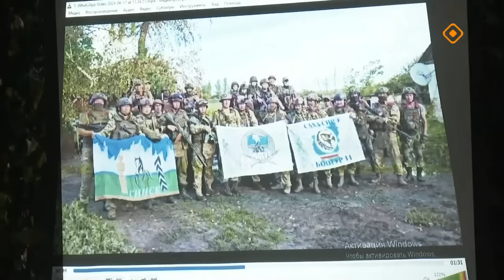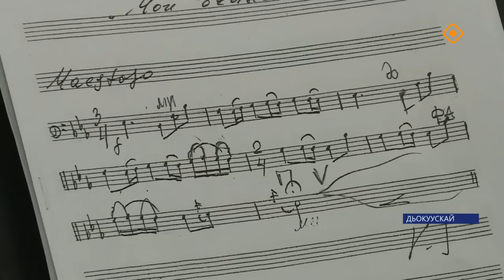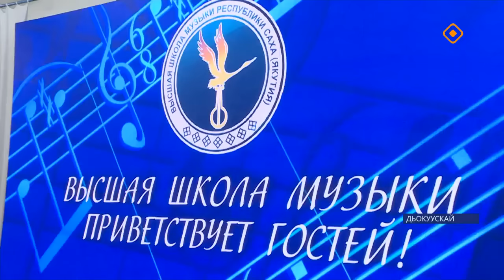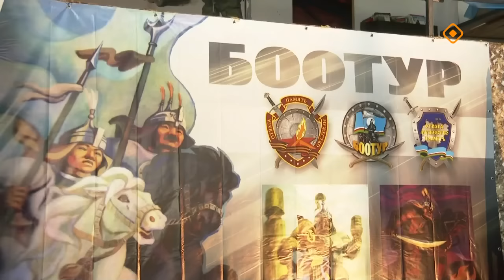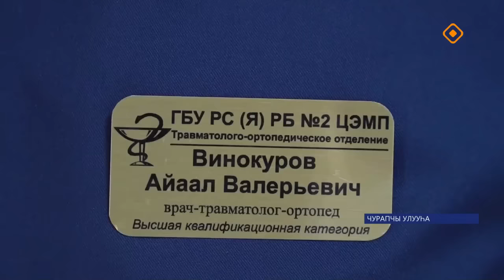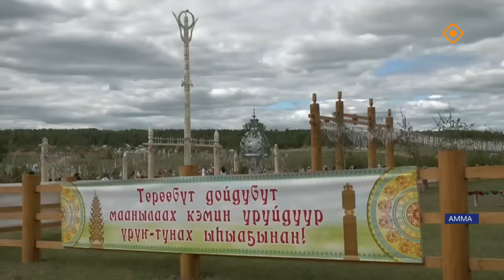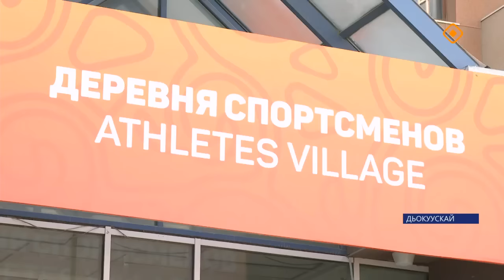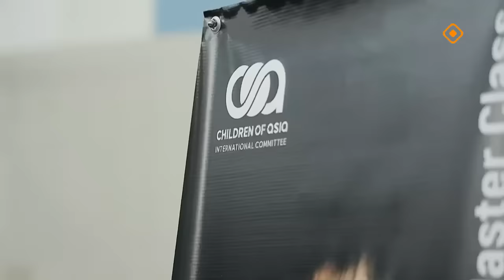Күнтэн күн. «Саха Сирэ» информационнай биэрии (22.06.24)